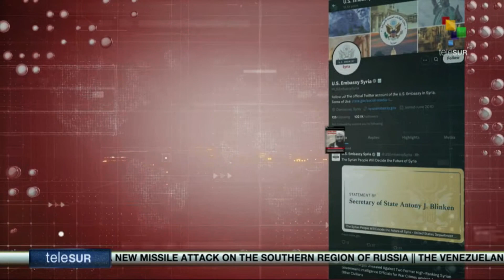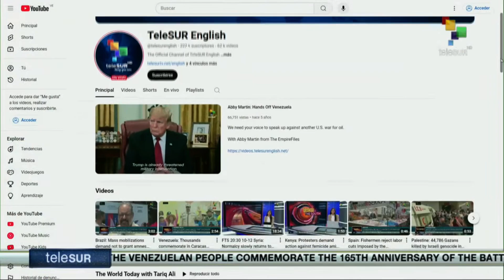FTS 12:30 11-12: Ayatollah Khamenei holds the U.S. and Israel responsible for Syrian crisis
11/12/2024
FTS 12.30
*Palestine denounces Israeli demolition in occupied West Bank
*Police raid presidential office in probe against South Korea president